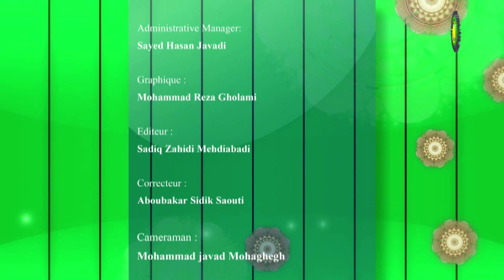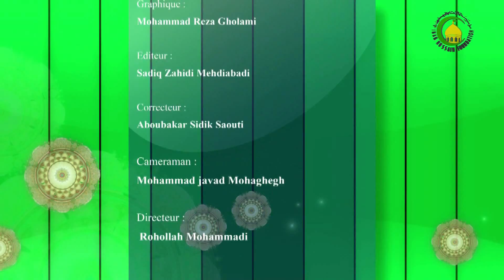15. Confiance de dieu (1) - conférencier : Hojjat al islam et Les musulmans Ismail Belem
Moralité islamique - Confiance de dieu (1)